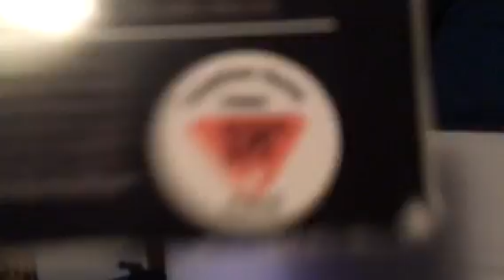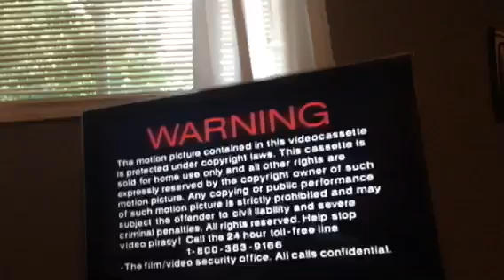Opening to Blade 1998 VHS